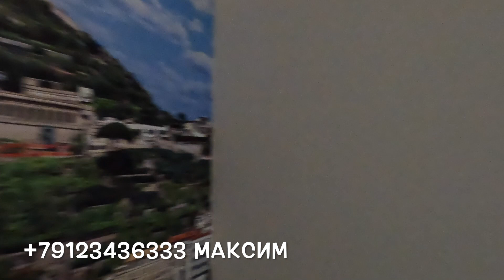Продам бюджетную двушку в Сочи(Донская).Ремонт.43+16кв.м.